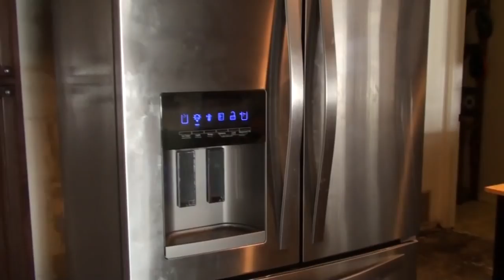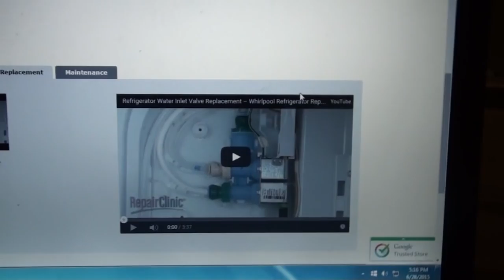REFRIGERATOR 2, KEVIN 0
Kevin does battle with the refrigerator once again.  Val takes care of Bootsie and catches up on vlogs.

Our Instagrams:
the_neighbors